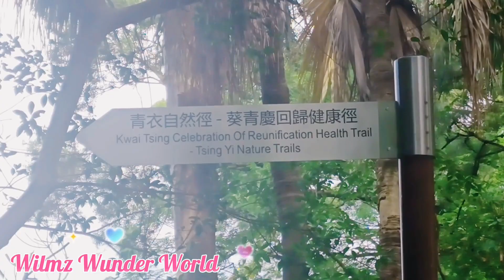Tsing Yi Natures Trail